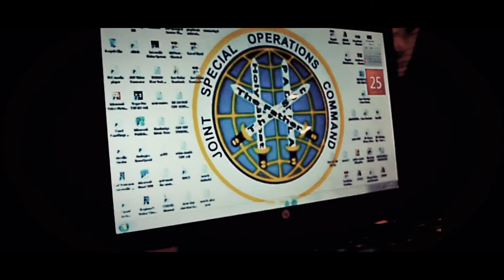NAMM 2015 Stage Prep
Complete improvisation LIVE at NAMM 2015 for Onboard Research.